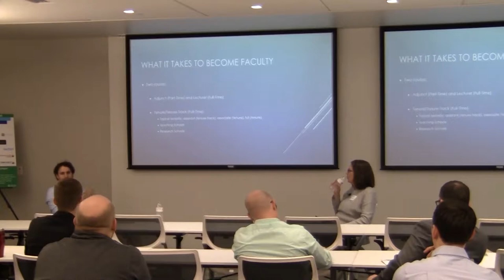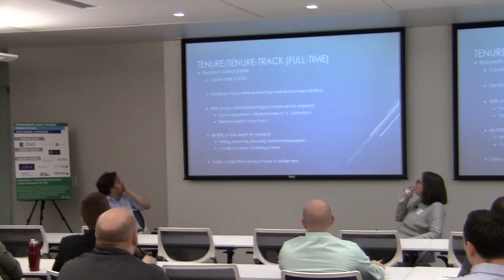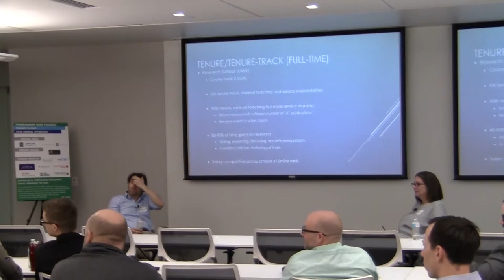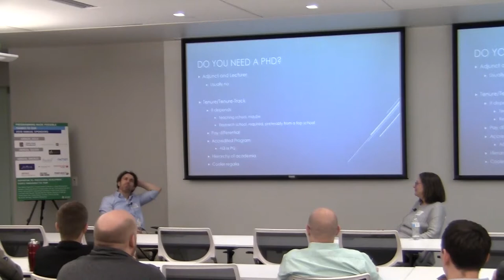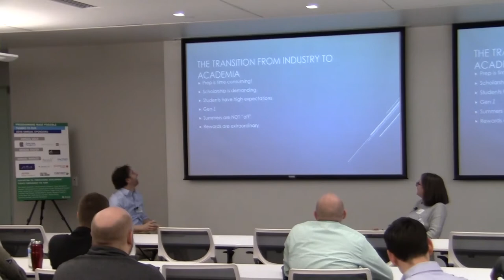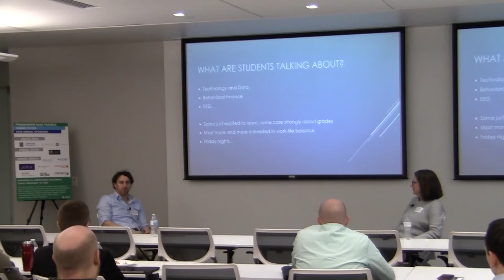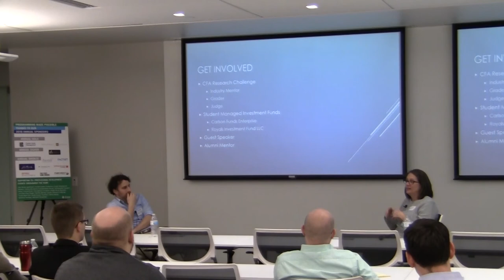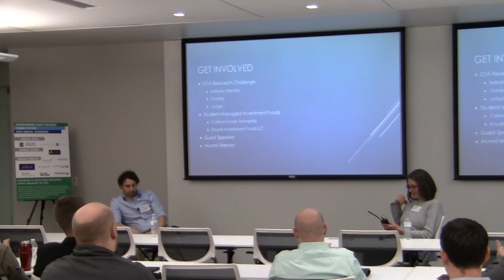DayInTheLife 12 14 18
Two industry professionals share their insights about what it takes to be a finance professor; features Amanda Carter, CFA from Bethel University, and Colin Ward, CFA from the University of Minnesota

"A Day in the Life" is presented by CFA Society Minnesota